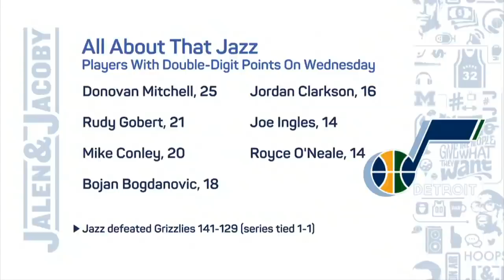Jalen Rose reacts to fan throwing popcorn on Russell Westbrook | Jalen & Jacoby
Jalen Rose and David Jacoby react to a Philadelphia 76ers fan throwing popcorn on Russell Westbrook as he was leaving the court due to an injury. Jalen also reacts to Ja Morant putting up 47 points in the Memphis Grizzlies Game 2 loss to the Utah Jazz.

0:00 Jalen Rose wants the fan to come forward.
2:00 David Jacoby shares his thoughts.
4:20 Reacting to Ja Morant’s 47-point night vs. the Jazz.